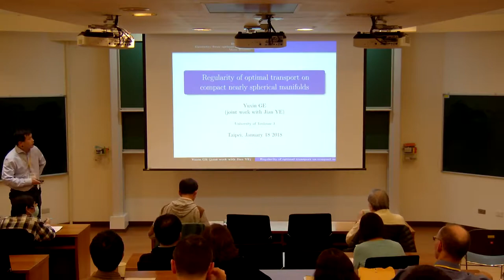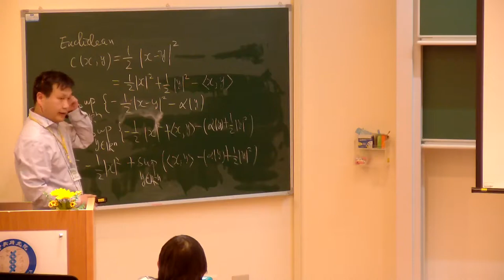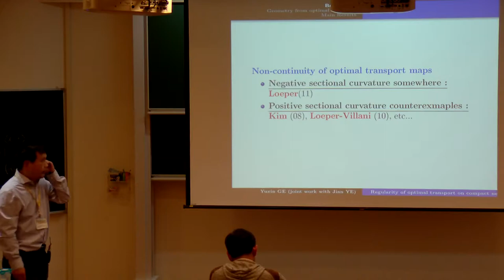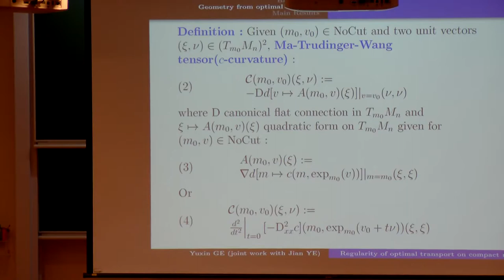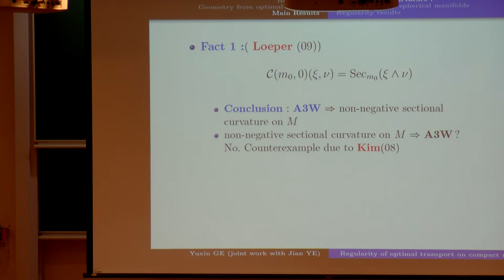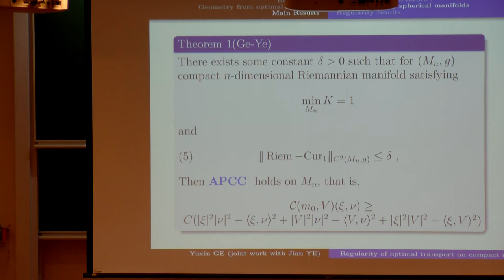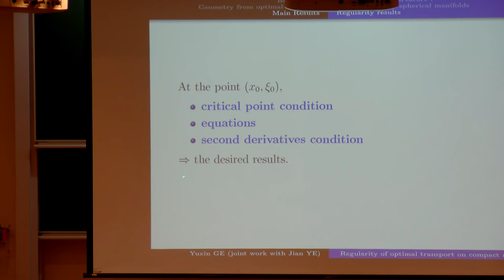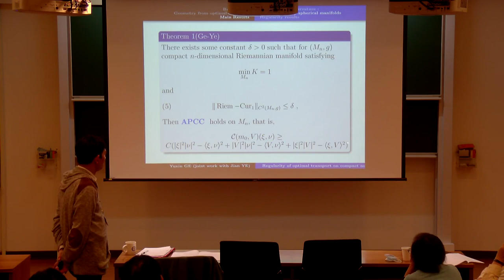2018 Taipei Conference on Geometric Invariance and Partial Differential Equations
Yuxin Ge (University of Toulouse)

Regularity of optimal transport on compact nearly spherical manifolds